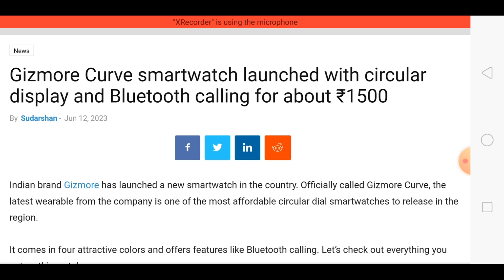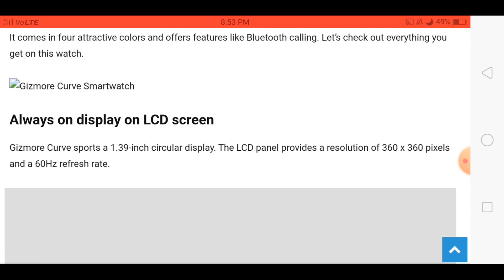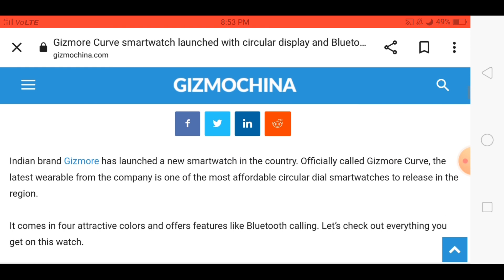Gizmore Curve Smartwatch Review, Gizmore Curve Smartwatch Price, Gizmore Curve Smartwatch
About this video:- Gizmore Curve Smartwatch Review Gizmore Curve Smartwatch Price Gizmore Curve Smartwatch